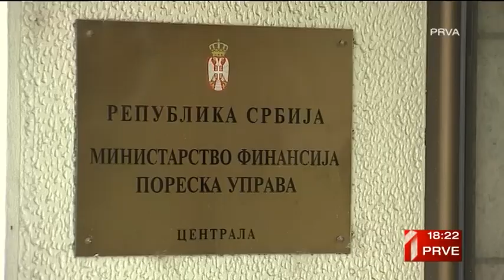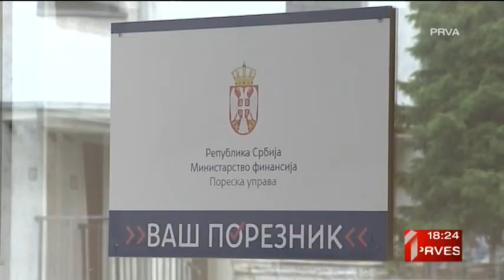Борба против сиве економије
Сива економија је заступљена у свим гранама привреде највише у угоститељству, трговини, пољопривреди, грађевини и малопродаји. Смањивање сиве економије стратешки је приоритет Србије, а једну од кључних улога у тој борби има Пореска управа.